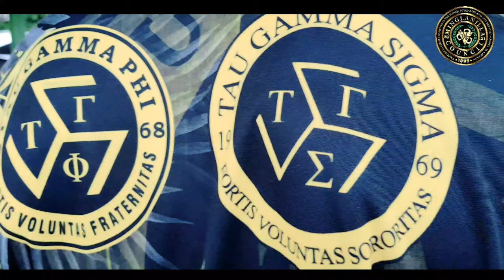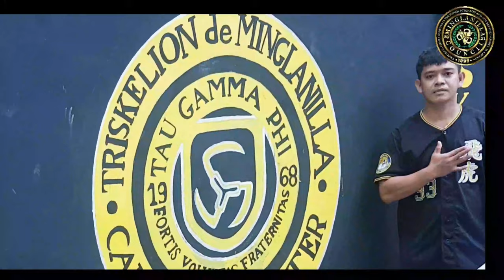TAU GAMMA PHI/SIGMA MINGLANILLA COUNCIL ( CLEAN & GREEN ACTIVITY )#2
NO COPYRIGHT
ARRIBA TAU GAMMA SONG

VIDEO EDITOR: Jaypee D. Villamor